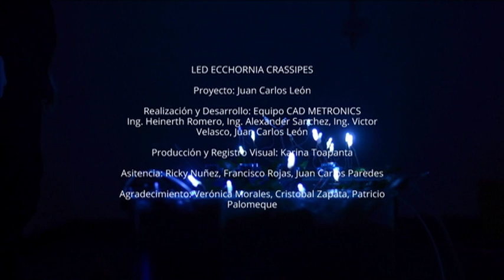LED ECCHORNIA CRASSIPES [Juan Carlos León]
LED EICCHORNIA CRASSIPES
Es un ecosistema controlado que utiliza las aguas residuales del espacio expositivo, las traslada a una pecera que procesa las bacterias a través de tres sistemas: 1.) Sistema de celdas de transmisión de energía que utilizan agua contaminada y aire para generar electricidad, 2.) Sistemas de filtrado de agua a través de Osmosis Inversa; y 3.) Un ecosistema vivo de plantas lechuguines (Eicchornia Crassipes) que sirven como un sistema de biolimpieza natural de las aguas residuales, porque tienen alta tolerancia, absorben bacterias y materiales pesados del agua contaminada.

Este proyecto experimenta con procesos de generación energía limpia y energía renovable, pero también nos da la oportunidad de hacer una reflexión sobre la idea de pureza dentro del museo o galería y  genera una alternativa para utilizar de forma eficiente los residuos sanitarios que generan las instituciones culturales.